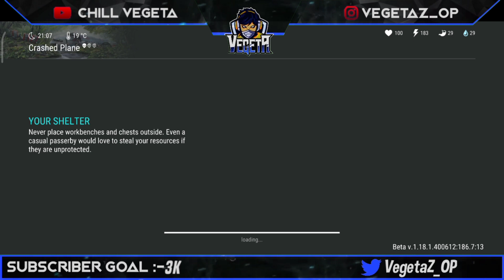Survival Is Very Hard | Last Day On Earth Survival Gameplay #1 | Chill Vegeta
Survival Is Very Hard

Last Day On Earth Survival Gameplay #1

Game Name ► Last Day On Earth Survival

We Play All Mobile Games

Smartphone Specifications

Name ► Redmi Note 8pro

Recorder ► Internal